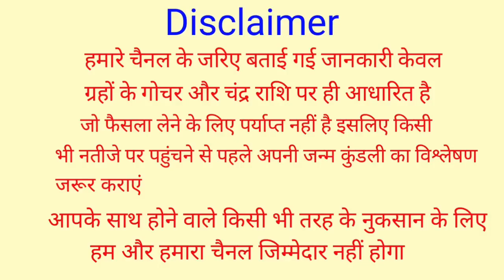ये है दुनिया की सबसे शुभ राशि, साल 2024 से 2050 तक सातवें आसमान पर रहेगा इन राशियों का भाग्य